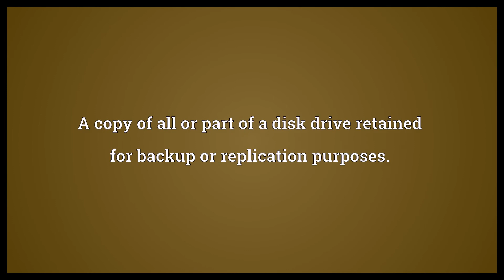Disk image Meaning